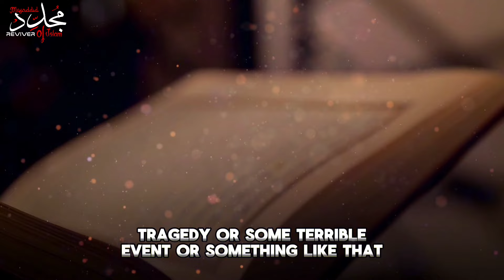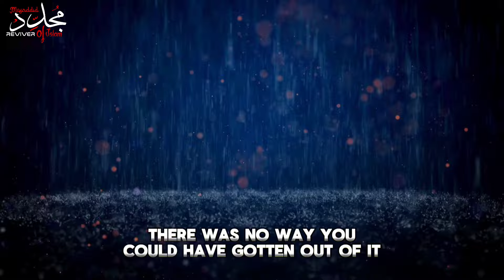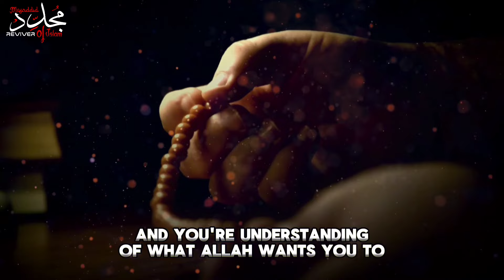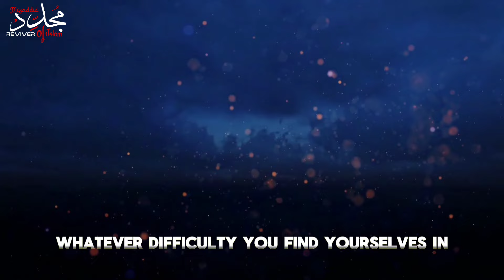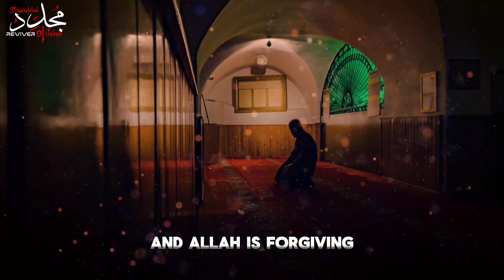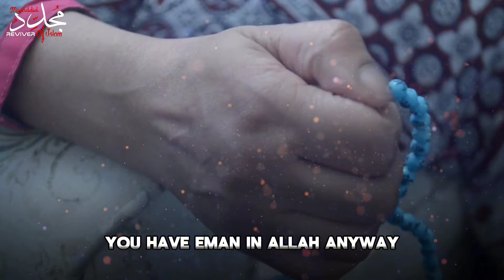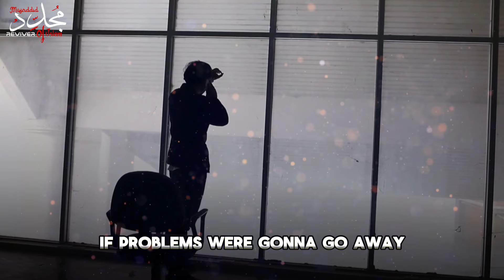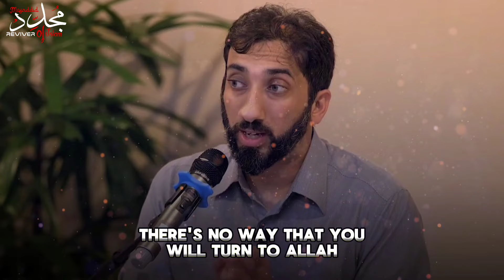A SOLUTION To All Problems That Nobody Talks About | Facing calamity with iman | Nouman Ali Khan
Nouman Ali Khan eloquently reminds us that as Muslims, we carry a dual responsibility: one towards our connection with Allah, marked by clarity and simplicity, where the burden of wrongdoing rests solely on ourselves. Simultaneously, our interactions with fellow humans form a more intricate realm, intertwined with complexities. Yet, it's crucial to recognize that these responsibilities are not isolated; rather, they coalesce into a harmonious balance.